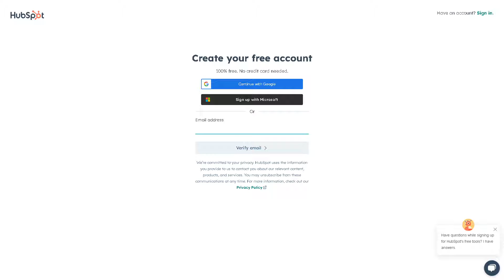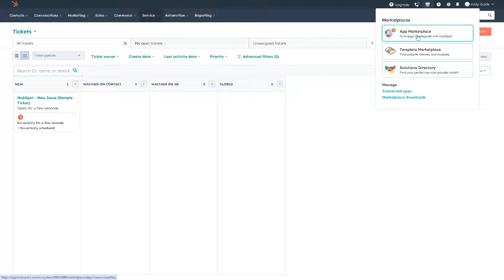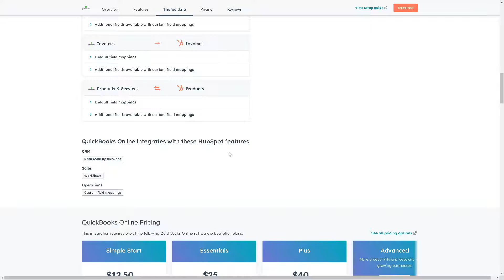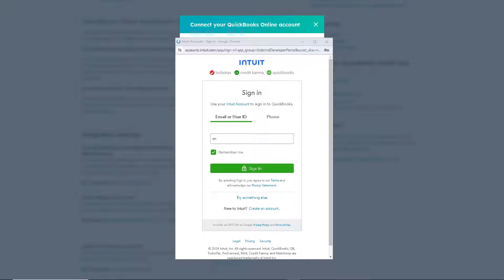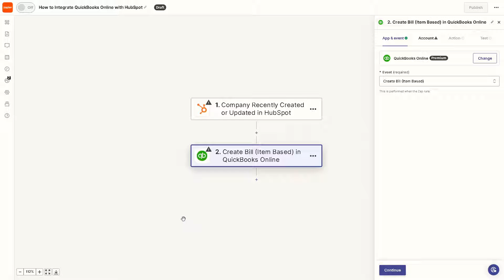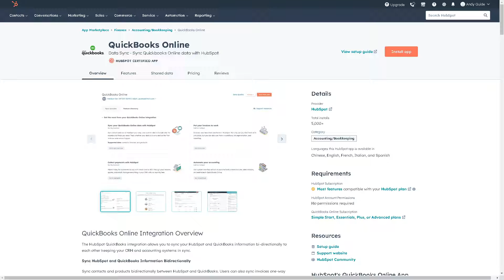How to Integrate QuickBooks Online with HubSpot (Full 2024 Guide)